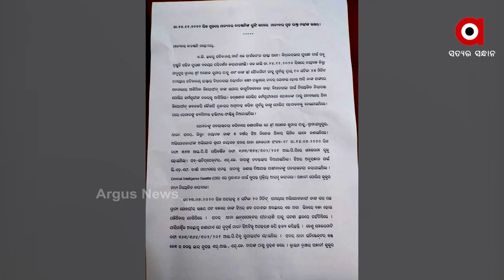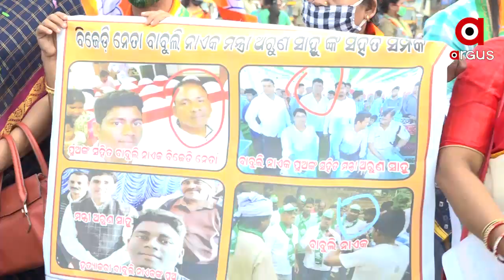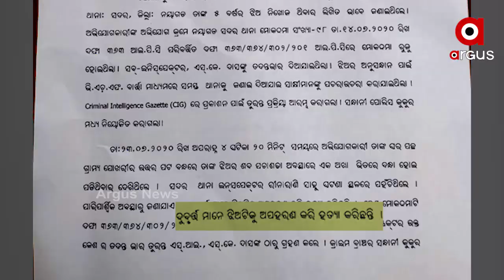କୃଷିମନ୍ତ୍ରୀଙ୍କୁ ସୁରକ୍ଷା ଦେଲେ ଗୃହ ରାଷ୍ଟ୍ରମନ୍ତ୍ରୀ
କୃଷିମନ୍ତ୍ରୀଙ୍କୁ ସୁରକ୍ଷା ଦେଲେ ଗୃହ ରାଷ୍ଟ୍ରମନ୍ତ୍ରୀ । ପରୀ ଅପହରଣ ଓ ହତ୍ୟା ଘଟଣାରୁ ମନ୍ତ୍ରୀ ଅରୁଣ ସାହୁଙ୍କ ସଂପୃକ୍ତି ଅଭିଯୋଗ ଉପରେ କ୍ୟାପେଟନ ଦିବ୍ୟଶଙ୍କର ମିଶ୍ର ପୁରା ଚୁପ.